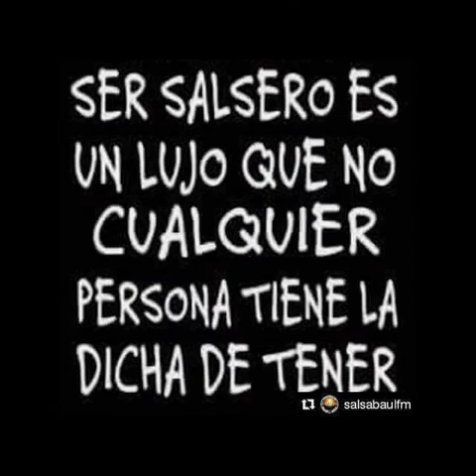Como Estás Salsa Romántica Scala 40